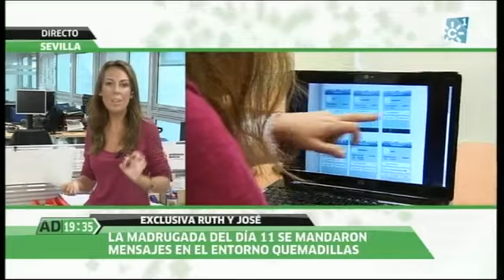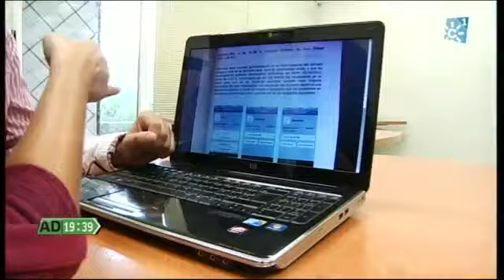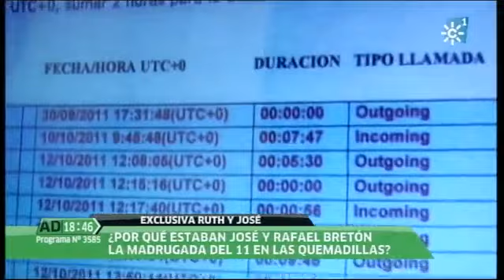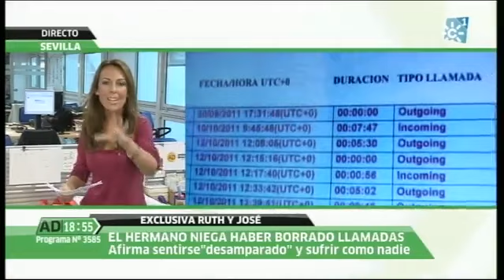Andalucía Directo 27-09-2012